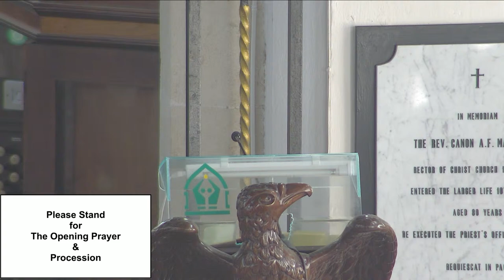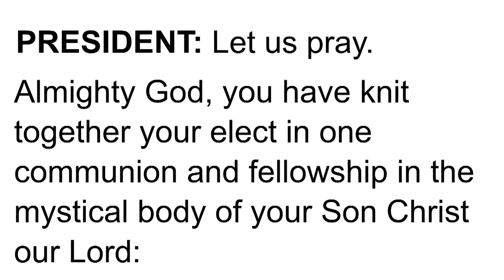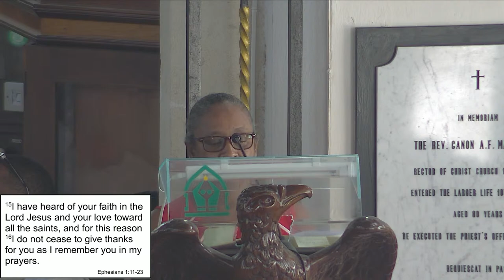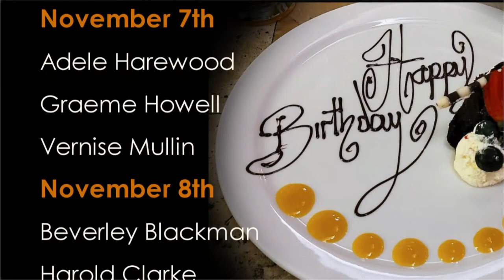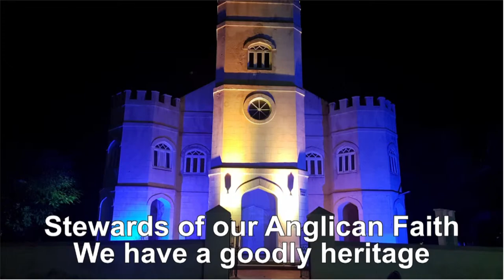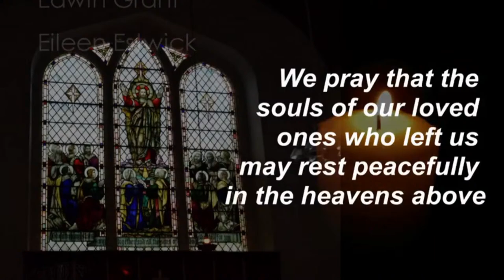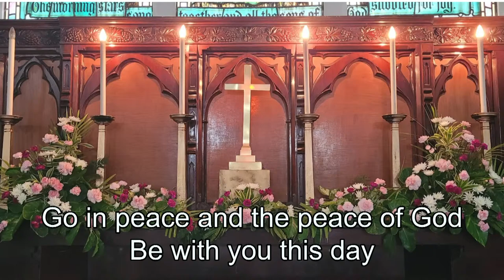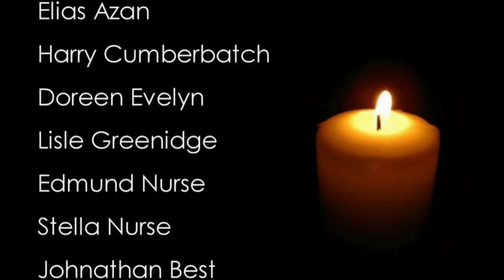Christ Church Parish Church - 9:30AM Service 2022 (All Saints' Sunday-Year C)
Solemn Eucharist (All Saints' Day) : Twenty-Second Sunday after Pentecost - Year C
Celebrant: Rev.  Mark Harewood, Rector